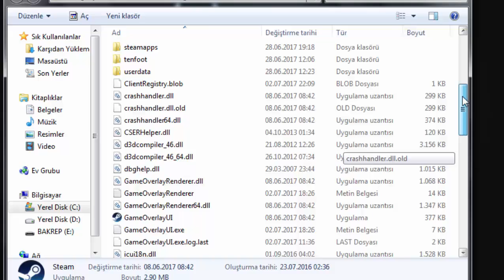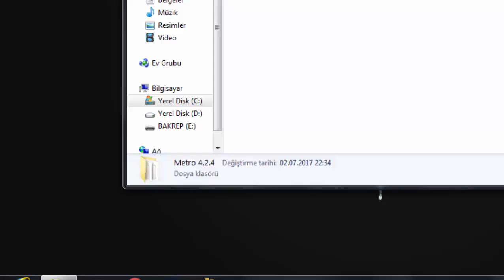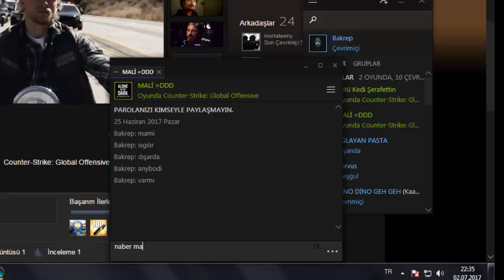wtcNN Steam Arayüzü Nasıl Yapılır?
don't ask me to feed you